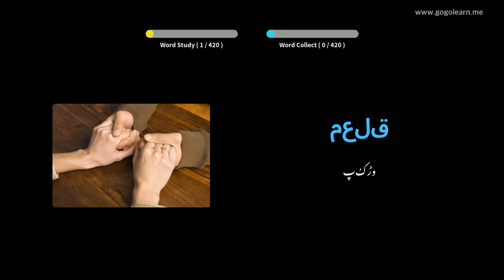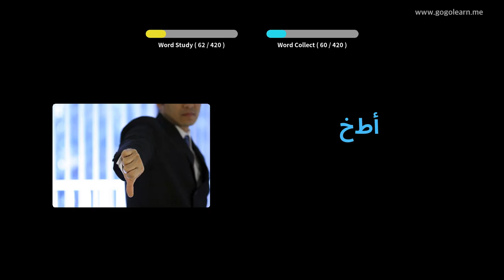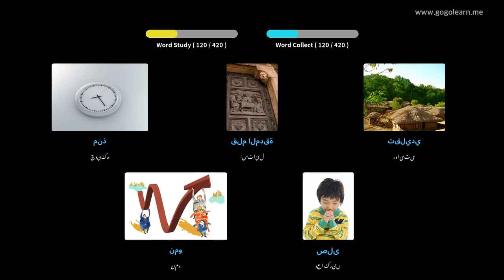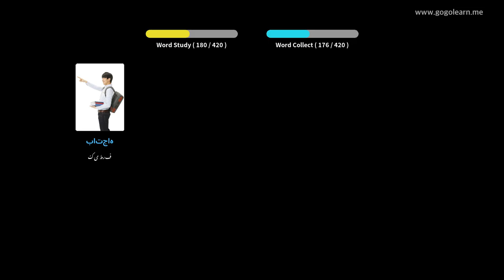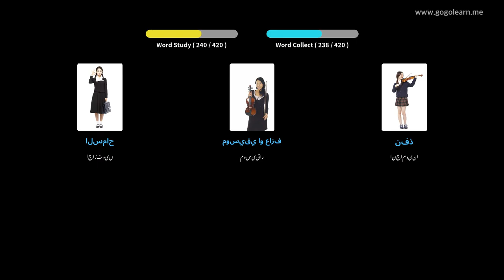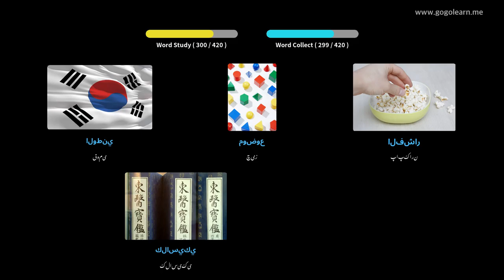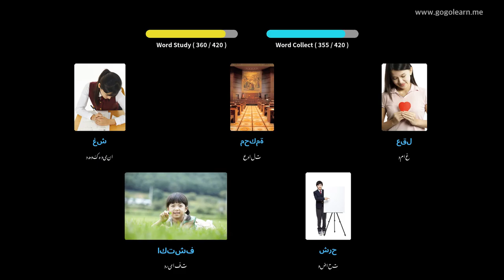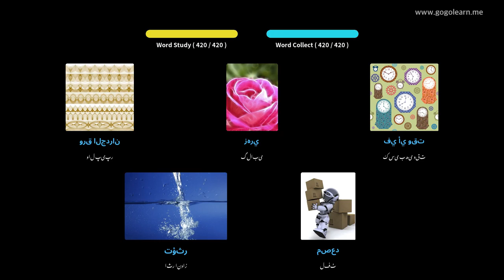عربی الفاظ سیکنڈری اسکول 2 | Golearn